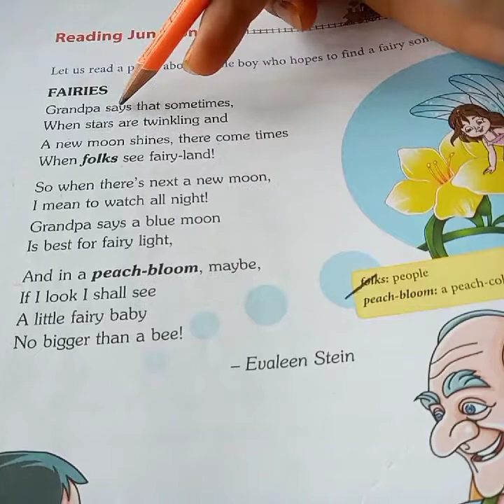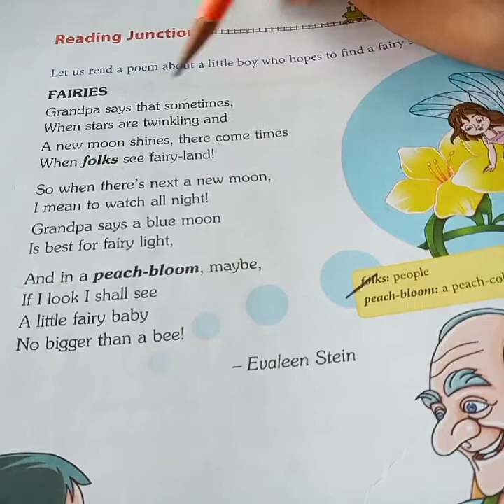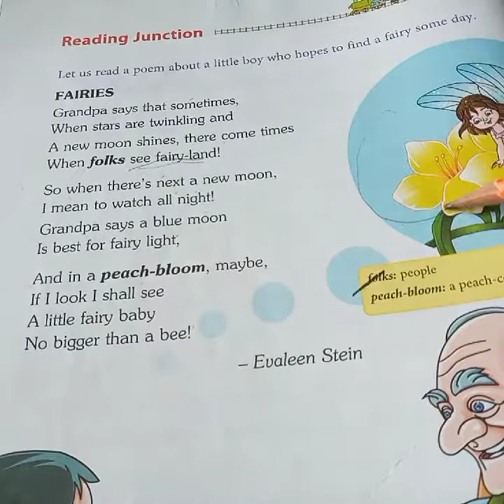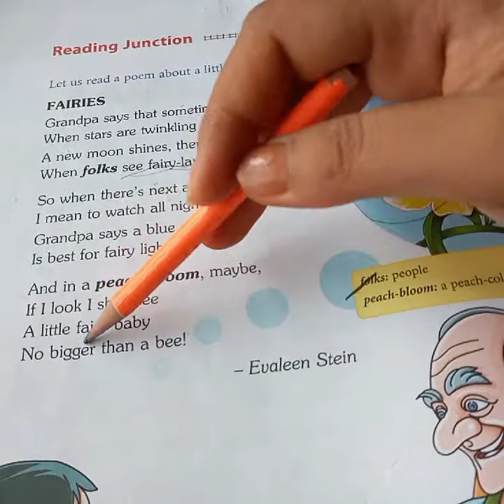Class 3 poem 4 Fairies